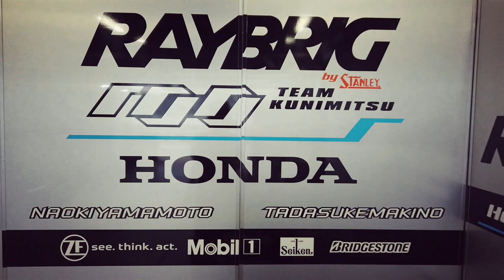SUPER GT Official Test FSW 牧野任祐選手コメント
2020/06/27 （土）・28日（日）
SUPER GT 公式テスト富士スピードウェイ

２日間のテストを終えた牧野任祐選手の、開幕戦に向けたコメントです。

シーズン開幕前、最後の公式テストとなるSUPER GT 公式テストが、富士スピードウェイにて開催。

SUPER GT 2020シーズン、100号車 RAYBRIG NSX-GTをドライブするのは山本尚貴選手、牧野任祐選手。
高橋国光総監督の元戦う新たなシーズンの開幕を、間もなく迎えます。

２日間開催される公式テスト、２日目午前のセッション２はウェットコンディションの中スタート。 牧野選手が昨日に引き続き、今セッションベストタイムをマークし、100号車 RAYBRIG NSX-GTはトップでセッション３を終えました。

雨が上がり開始したセッション４では、３番手をマーク。

テスト２日間の総合結果は、セッション２の牧野選手のタイムがベストタイムとなり、100号車 RAYBRIG NSX-GTがトップとなりました。

いよいよ、SUPER GT 2020シーズンが開幕します。

100号車 RAYBRIG NSX-GT　TEAM KUNIMITSUの応援をよろしくお願いします！

RA20YGP02